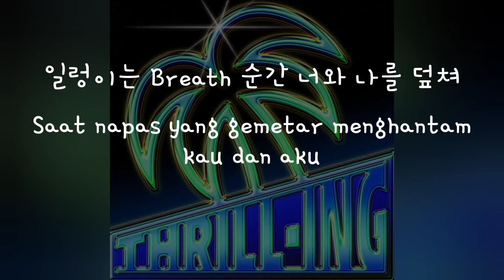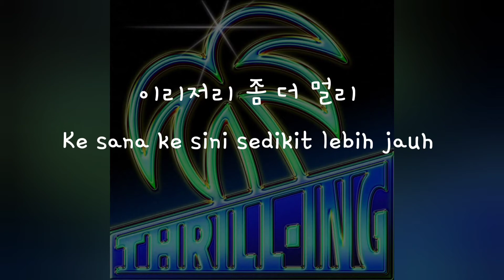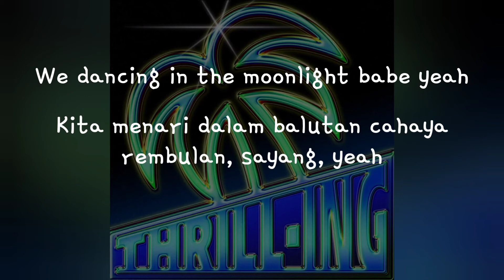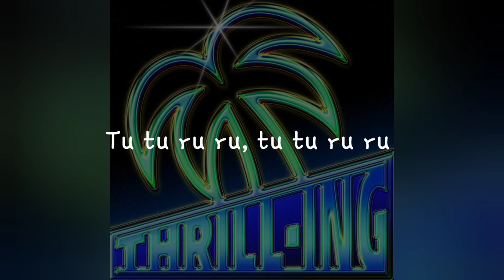(Han/Indo Sub) Lirik Terjemahan The Boyz - THRILL RIDE